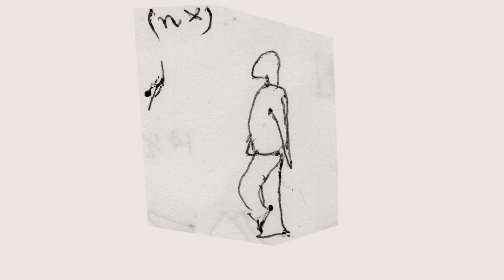LUZ album teaser #2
LUZ:

Giacomo Ancillotto - chitarra
Igor Legari - contrabbasso
Federico Leo - batteria
Tomeka Reid - violoncello

Alberto Giammaruco - disegni

AUAND